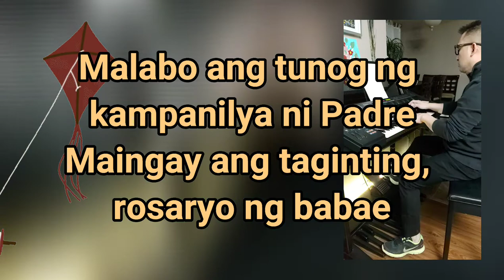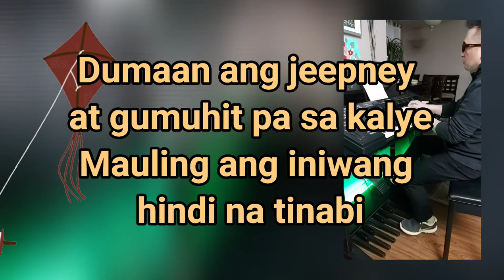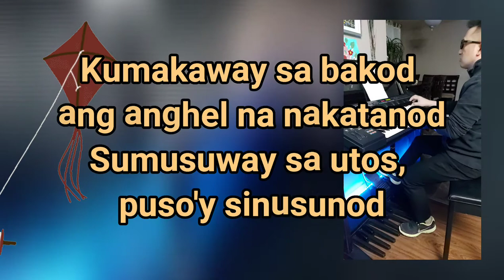MAPAPAKANTA KA DITO. SARANGGOLA NI PEPE: USING CHURCH ORGAN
Music from CANADA

Nakakatuwa syang tugtugin, ang daming ibig sabihin at ang isa para sa akin at libre naman mangarap taasaan na at pagsikapang abutin walang imbosible sa taong matyaga at masipag.

SARANGGOLA NI PEPE

Using Electronic Organ Flute, violin, trumpet, piano, and guitar sound with bass pedal and drumbeat background.
Using my own rendition and style.